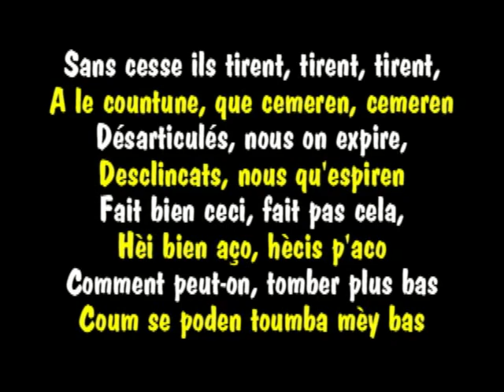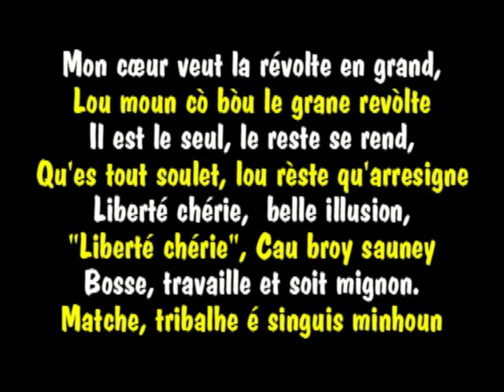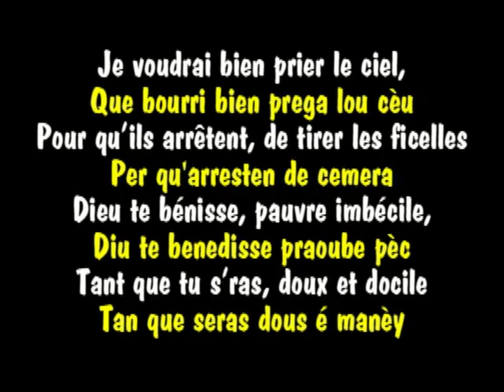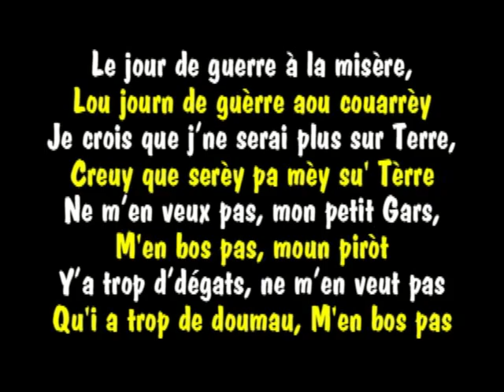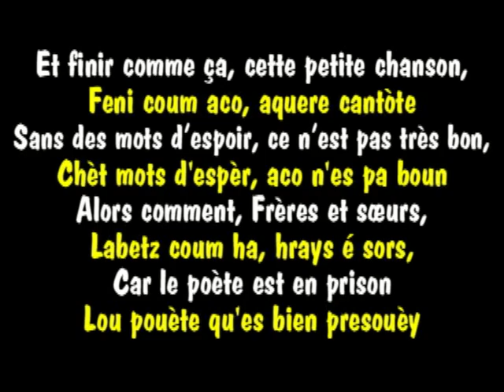Aqui que l'as N° 31 : Mounaquetes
Adaptation en gascon d'un texte que j'ai écrit en 1998, lors d'une nuit de tonne.